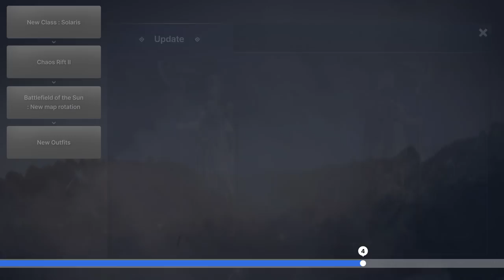📰 News Update for January 25, 2022 [Black Desert Mobile]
Greetings, Adventurers!

Watch the News Update video and check out the new updates from January 25 Update!

00:00 Opening

[Update]
00:09 New Class : Solaris
00:22 Chaos Rift Ⅱ
00:32 Battlefield of the Sun : New map rotation
00:42 New Outfits

[Event]
02:45 Fortune Cookie Making Event
02:55 Cookie Flour Exchange! Daily Missions
03:05 Cookie Flour Missions
03:16 Solaris Level Up Event

03:26 End screen